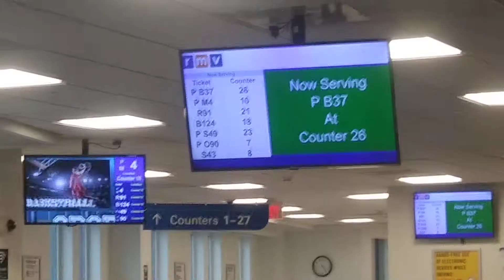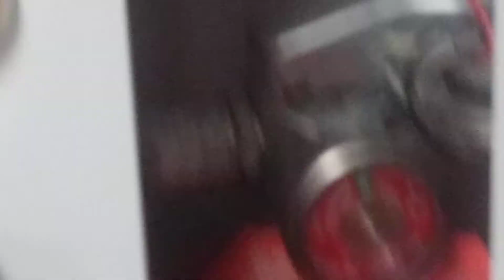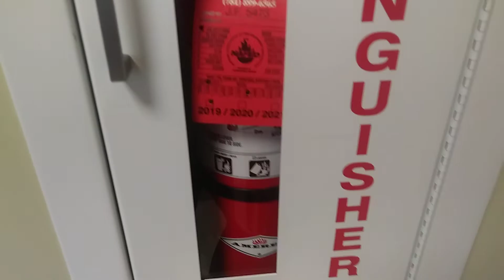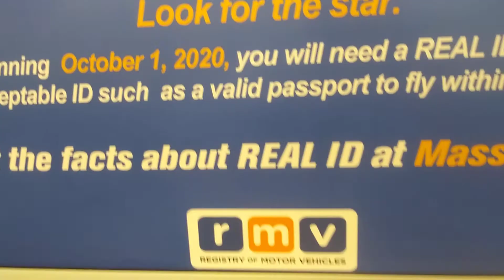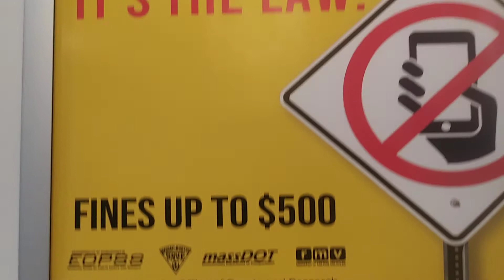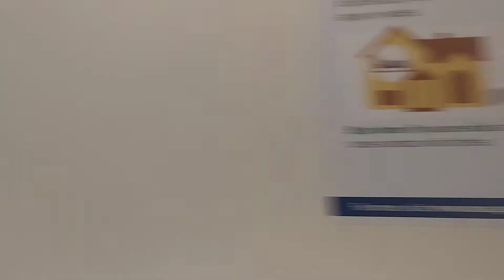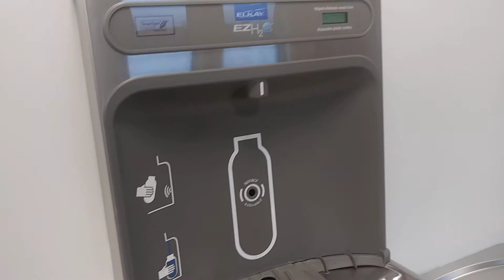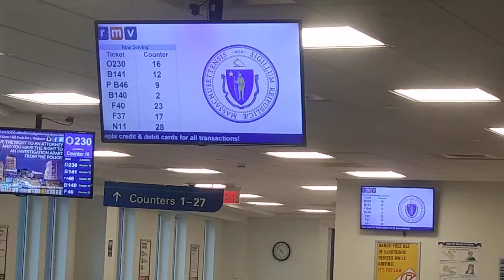Registry of Motor Vehicles Downtown Boston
Large line and Long Waits